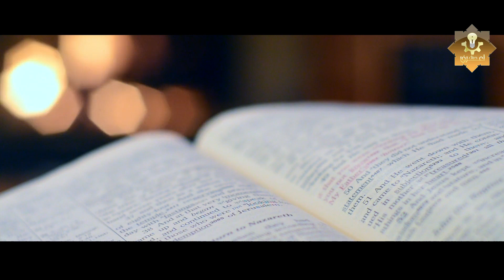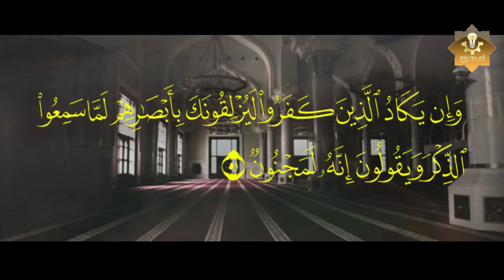علامات خطيره جداا أن ظهرت عليك تدل انك محسود ومصاب بالعين